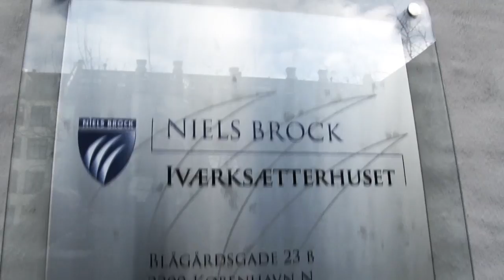Markedsføring uddannelsen på Niels Brock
Markedsføring Niels Brock Tilrettelæggelse Susanne Barden og Peter Bak film klip musik Peter Bak musik Budowski